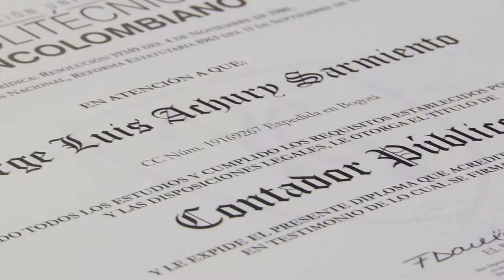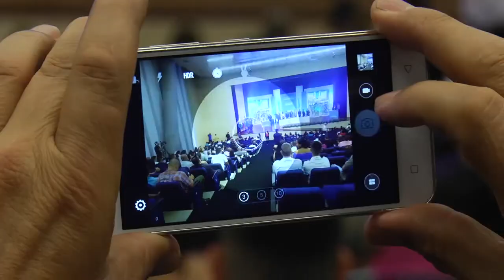Ceremonia de grados en PoliMedellín 2017 - II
¡Felicitamos a todos nuestro graduados del PoliMedellín!

Revive los mejores momentos de nuestra ceremonia de grado en Medellín.